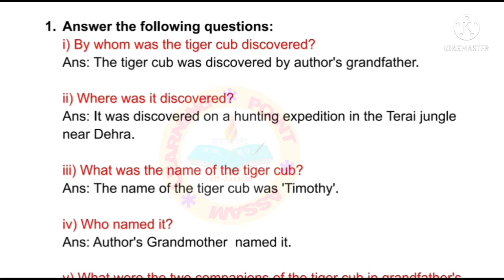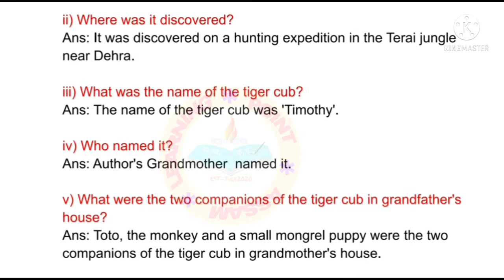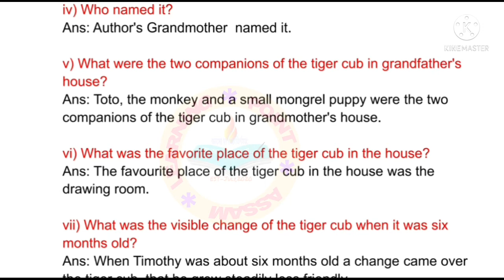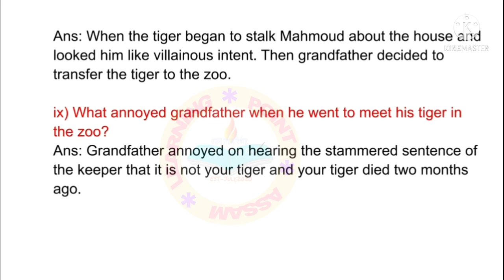Sankardev Shishu Niketan|Class 7 English|A Tiger in the House|Questions and Answers Discussion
A Tiger in the House
Questions and Answers Discussion

এই ভিডিঅ ৰ জৰিয়তে শংকৰদেৱ শিশু বিদ্যা নিকেতনৰ সপ্তম শ্ৰেণীৰ ইংৰাজী বিষয়ৰ 'A Tiger in the House' নামৰ পাঠটোৰ প্ৰশ্নোত্তৰ খিনি আলোচনা কৰা হৈছে।